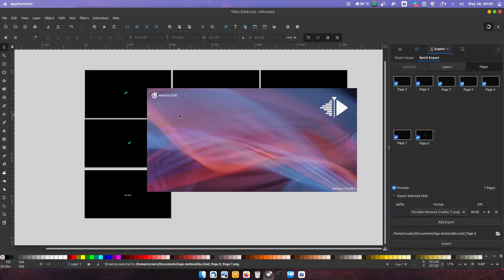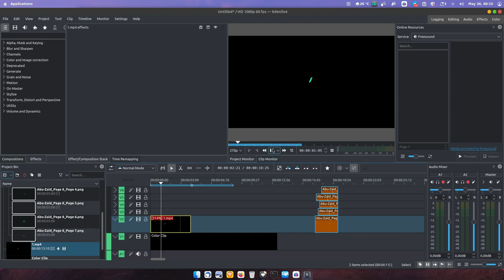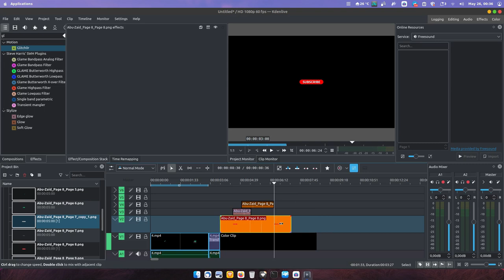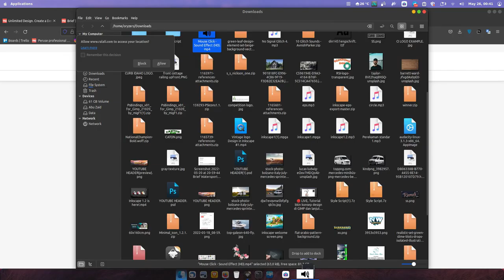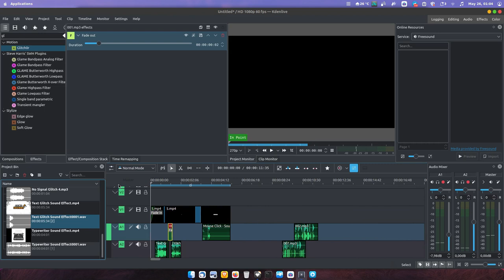Speed Art. Proses pembuatan Intro video di Inkscpe dan Kdenlive